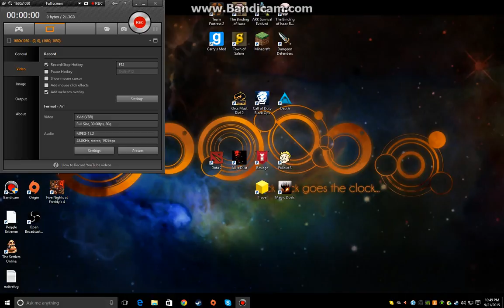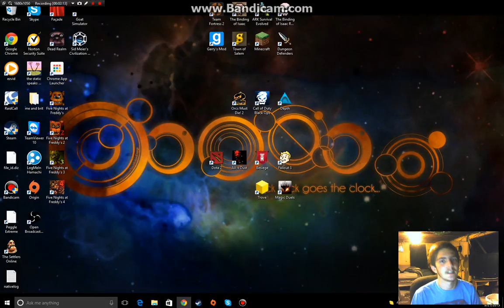me explaining why im sorry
im sorry i didnt upload so here is a short video to say im sorry.